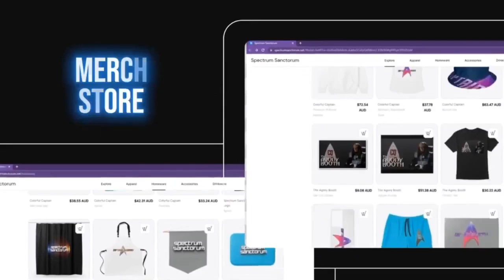Off The Shelf Amber Moses Beetlejuice and Willy Wonka Cosplay!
Your home for Movies, Music, and TV yes 2bescene is back with so much more DoctorWho series TheConsoleRoom joins Comic Conversation 1weeklater diskdungeon and Sheddinglight !

This week join us for toys cosplay and beetlejuice